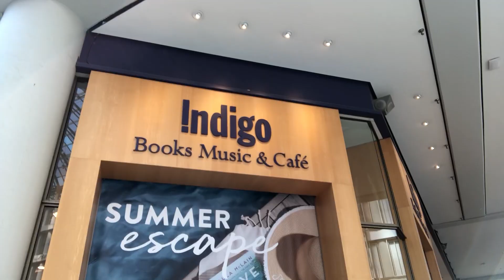I Got In a Fight on Canada Day S2E6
Today I celebrated Canada Day in Toronto with bad jokes, Canadian cowboy hats, beavertails and then got in a verbal fight.